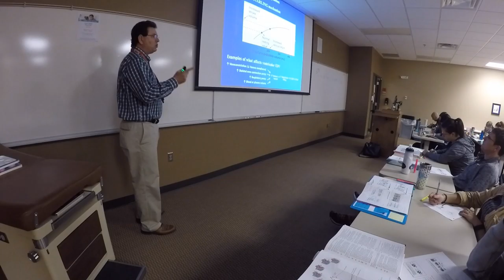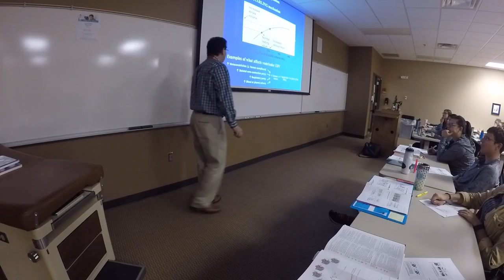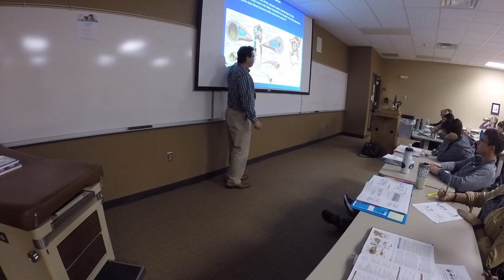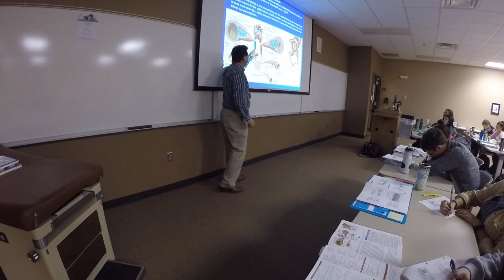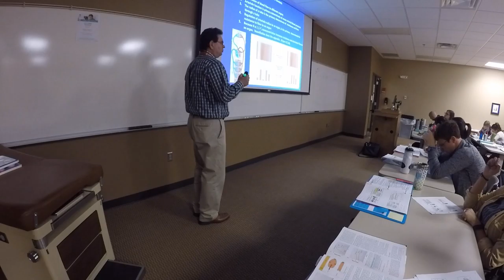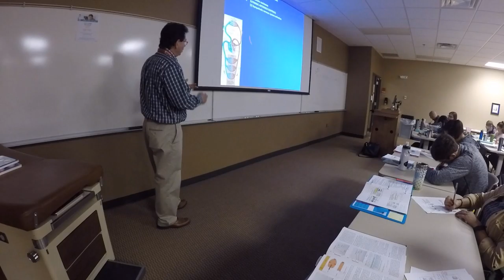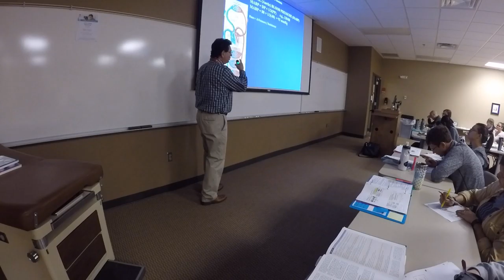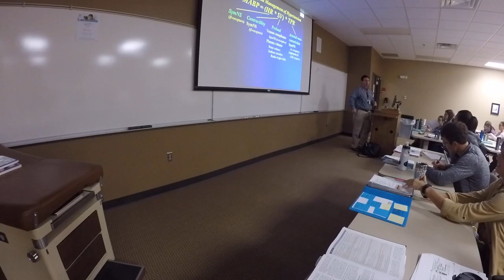Physiology 10 25 2016